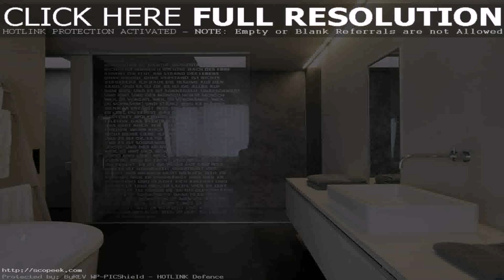Modern House Interior Design Bathroom (see description) (see description)